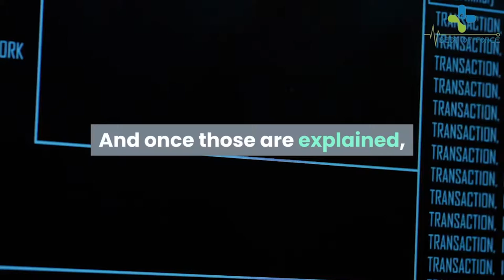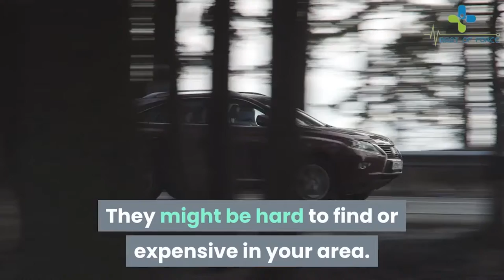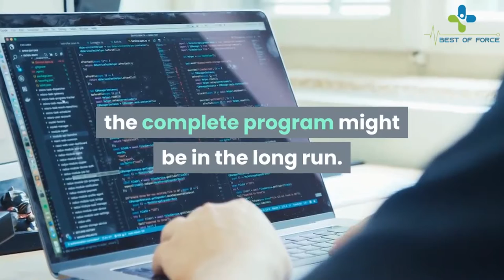Penis Enlargement Bible Review | Beware🔴: (Don't Buy Until You Watch This)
What is Penis Enlargement Bible ?

1- The Penis Enlargement Bible wins my top prize for most bizarrely named sex product. It might also win a prize for being the most complex  and potentially risky  approach to penis enlargement  as I’ll be explaining in this review.

2- When you read the contents and first few pages you realize the author  John Collins  has decided to take on a whole world of men’s sexual issues – not just penis growth.

3- There are sections on improving premature ejaculation  erectile dysfunction  ejaculation volume and penis deformities. He claims the method will improve your overall health too  even hinting that it can help you with aging.

4- The method seems to consist of two core principles. First  you need to increase the number of biochemicals in your body  which promotes the natural growth similar to when you were in puberty.

5- After the program  there are sections on which Chinese herbs and supplements can improve your sexual functioning. And finally  reference tables explaining which supplements and food to take for the program  and exactly how much you can safely take.

Penis Enlargement Bible Bonus
Penis Enlargement Bible Program
Penis Enlargement Bible Download
Buy Penis Enlargement Bible
Penis Enlargement Bible Exercise